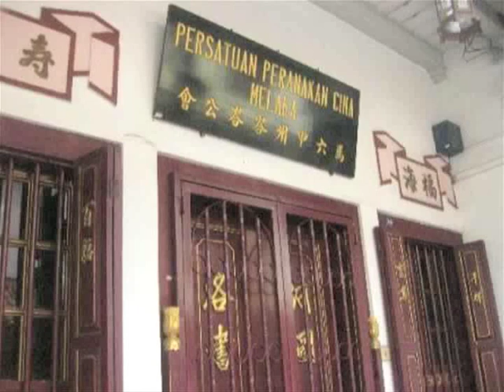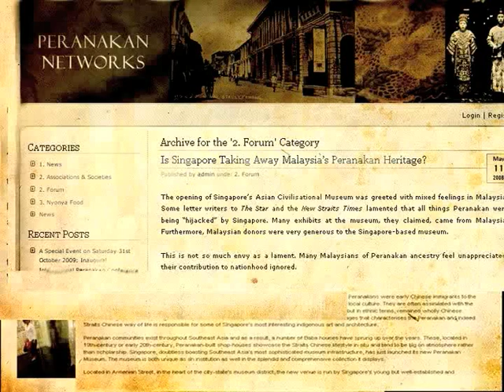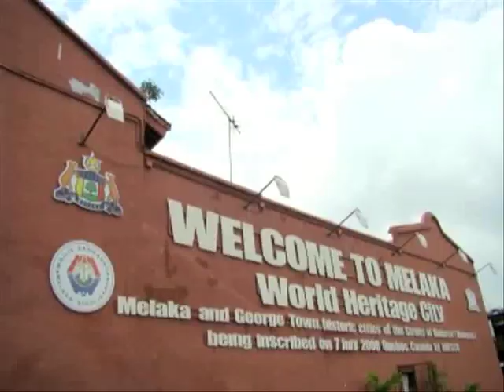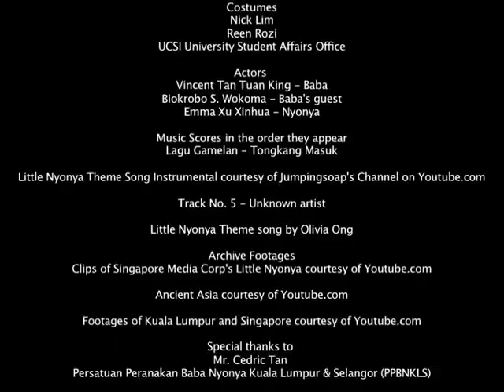Bringing To Life: The Perankan Story Pt. 2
A documentary about the ancient South East Asian culture of the Peranakans who are a mix of Chinese and Malays in the Archipelagos of Malaysia and Singapore. Their culture, food and historic significance in the area's history.